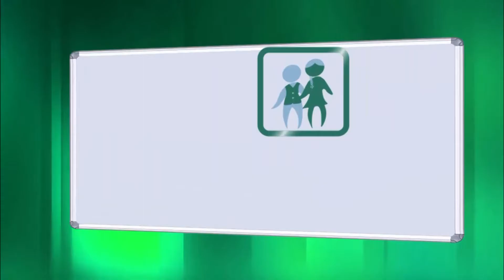‘बेटि पढाऊ, बेटी बचाऊ’ अभियानमा २ नम्बर प्रदेश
कार्ययोजनमा ‘बेटि  पढाऊ, बेटी बचाऊ’ अभियान चलाउने उल्लेख गरिएको छ । त्यसका लागि नयाँ जन्मिने छोरीहरुको हकमा प्रदेश सरकारले विमा कम्पनीसँग साझेदारी गरेर छोरीहरुको शिक्षा विमा नीति ल्याउनेछ ।